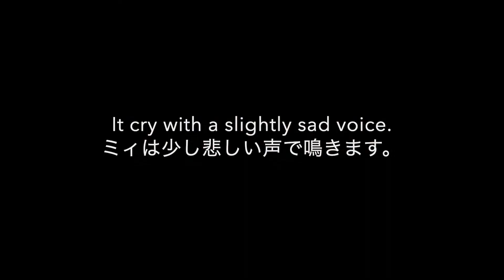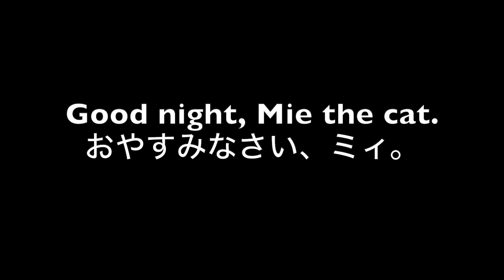Micro Pets: Mie is a old small robot cat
Mie is a old small robot cat of Micro Pets.
Micro Pets are small robots by Tomy Company.